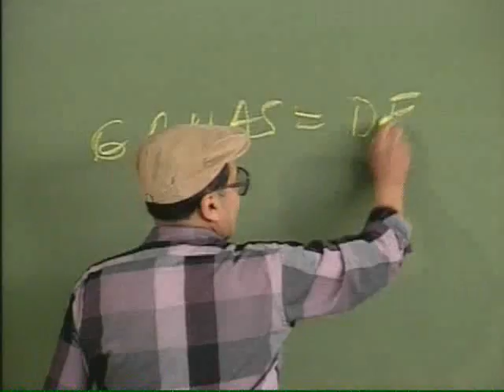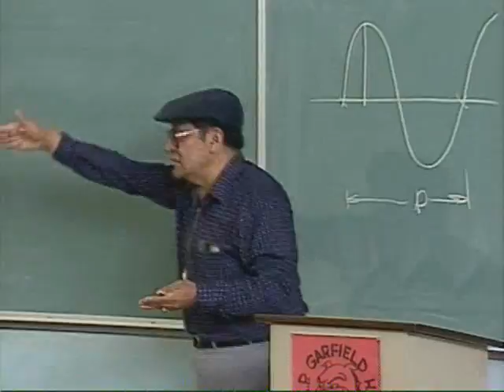Math... Who Needs It?!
Math... Who Needs It?! with Jaime Escalante